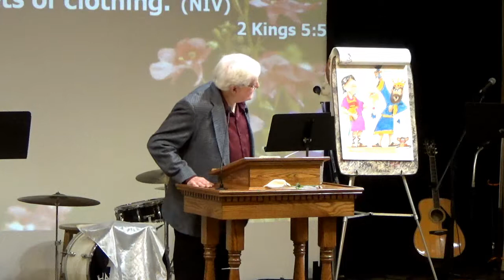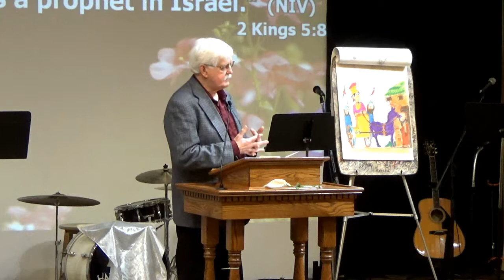Seven Ducks in a Dirty Pond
Speaker: Bob Knight
Scripture:
2 Kings 5:1-19